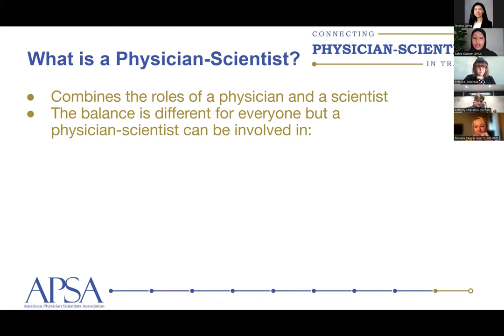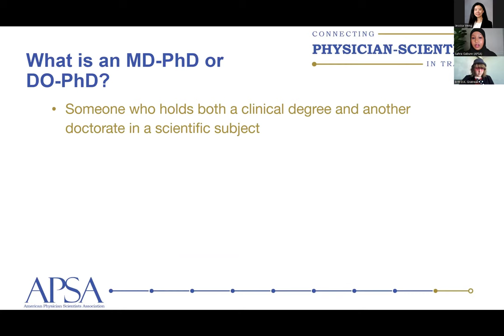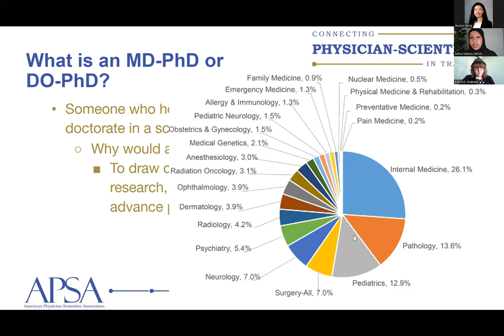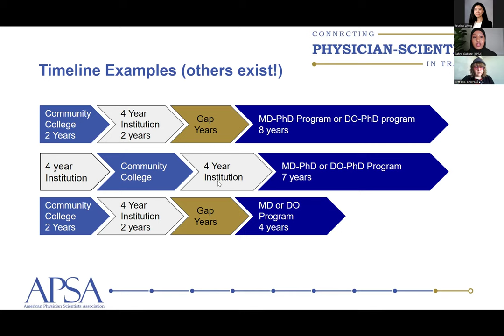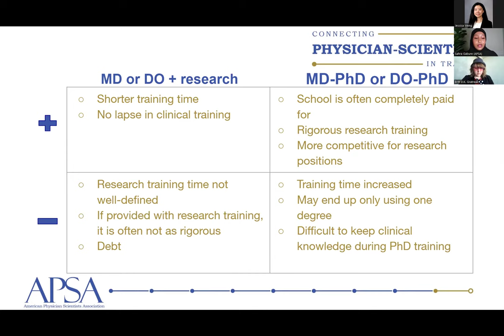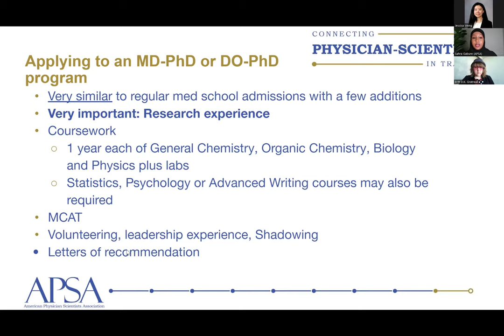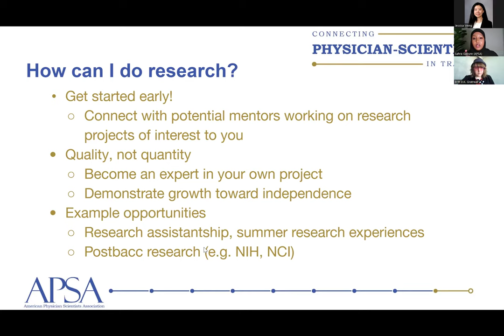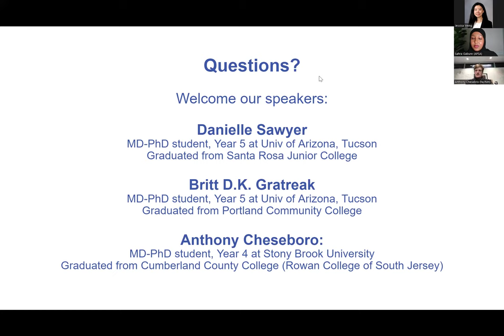Physician Scientists 101 & A Day in the Life of a Physician Scientist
This was an APSA webinar on 2/15/2024 that described the life of a physician scientist, titled "Physician Scientists 101 & A Day in the Life of a Physician Scientist".